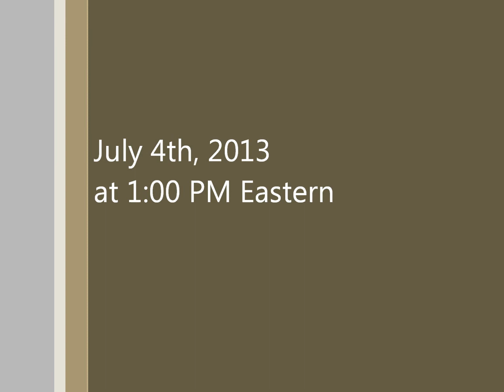Kracker Jumping into Pigeon Lake 7-2-13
Kracker practicing for the Ultimate Air Dogs competition